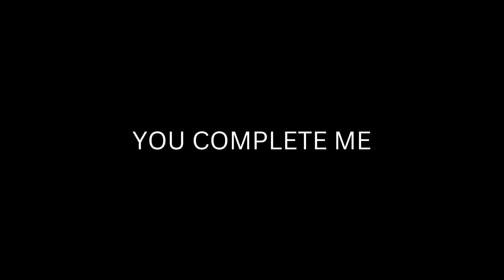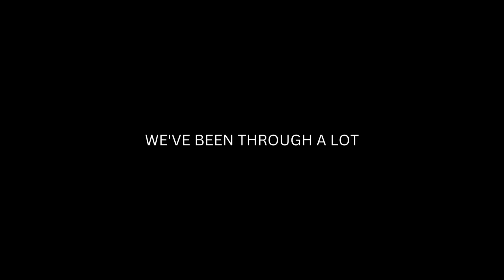THE MIDAS TOUCH CAMPAIGN COMMERCIAL 1